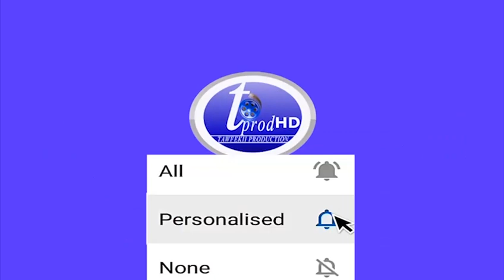6 Décés de inondations au Sénegal 2020